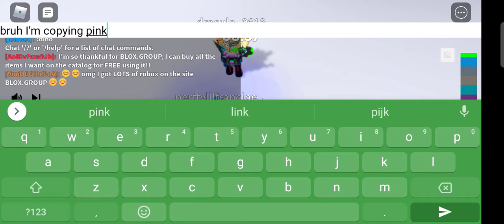copying pink leaf when he plays on mobile